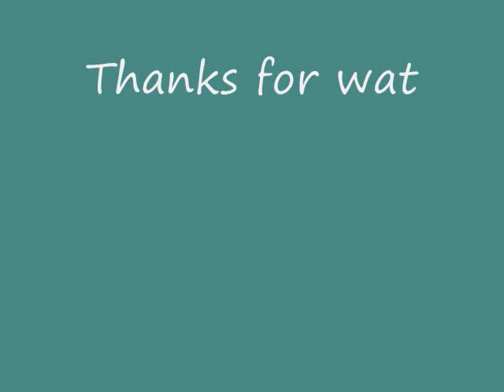Lake Park Iowa FS 1000T weekly siren test alert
Weekly siren test in Lake Park Iowa of the FS 1000T. Lake Park is located in Dickenson county and sirens are tested weekly on Wednesdays at noon. 3 minute full alert mode.